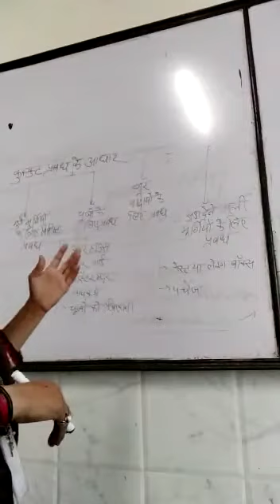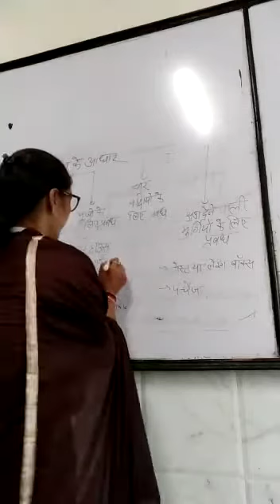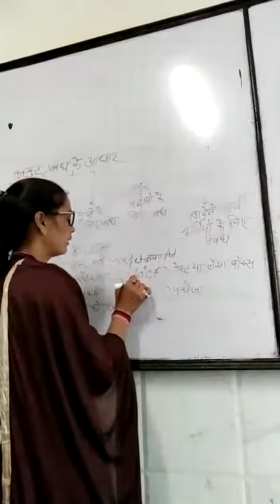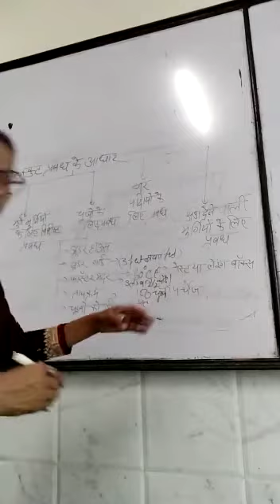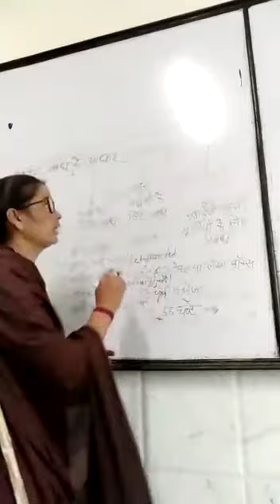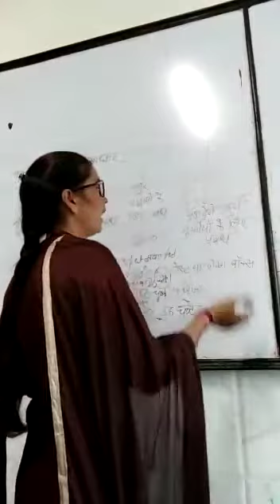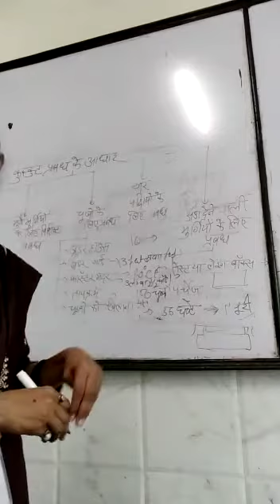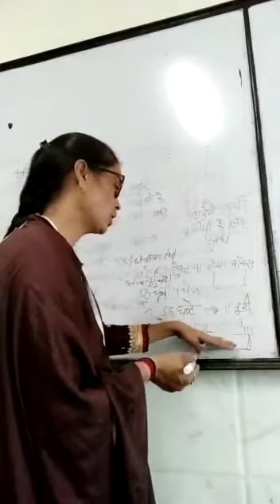Basic of Poultry Keeping by Swati Choudhary